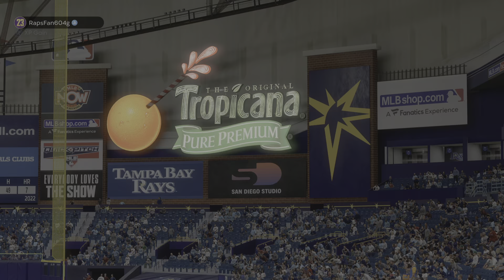MLB The Show 23_20230407155825